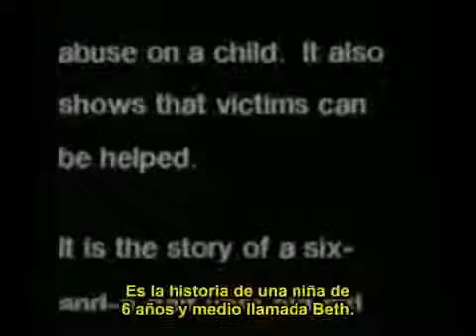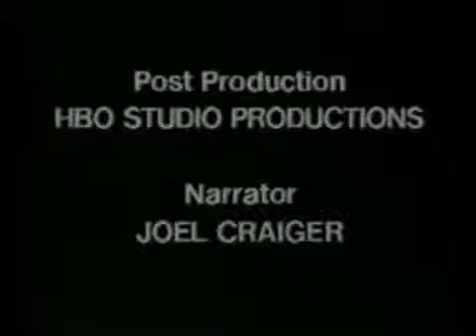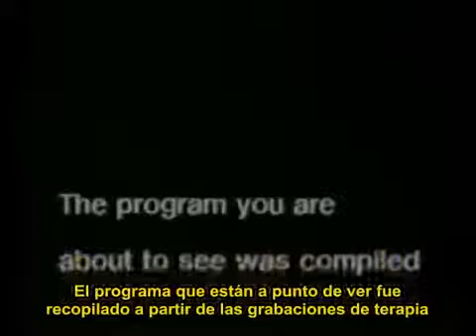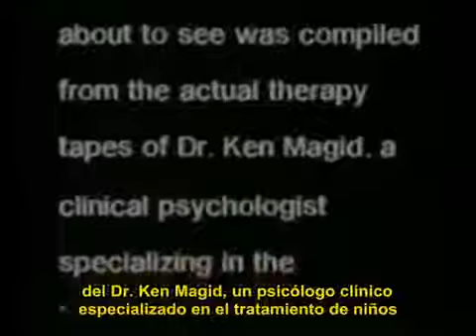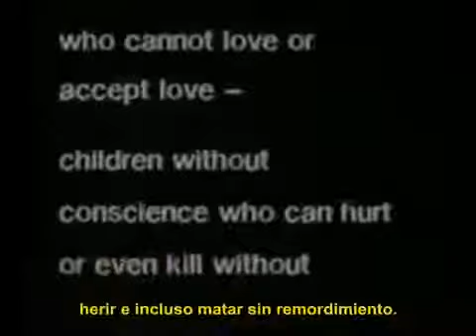Documental Los niños de la Ira Child of Rage Sub español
Child of Rage [aka Hijos del odio] es una película realizada y destinada a la TV, año 1992. Basada en la historia real de Beth Thomas, quien sufría de severos problemas de comportamiento.

Los siguientes seis minutos de vídeo son un fragmento del documental “Child of Rage: A Story of Abuse” - Hija de la ira: una historia de abuso, producido por Gaby Monet en 1991, basado.

El caso de la pequeña Beth Thomas escalofrió al mundo entero. Asombrosa recuperación.